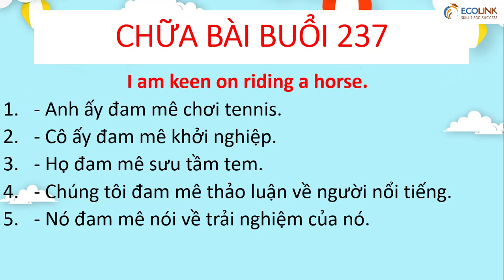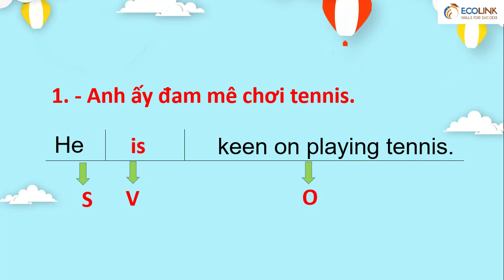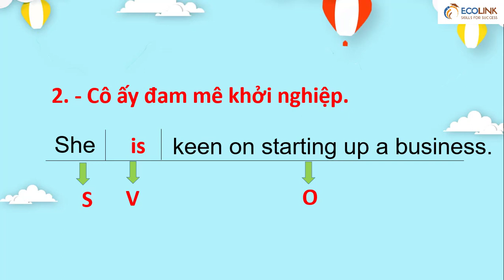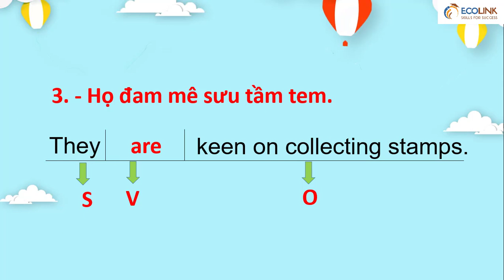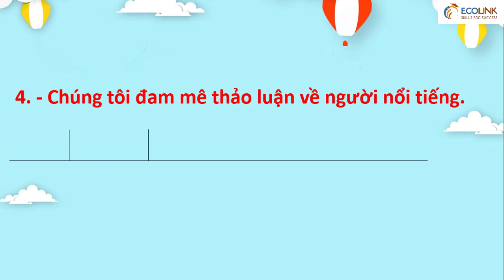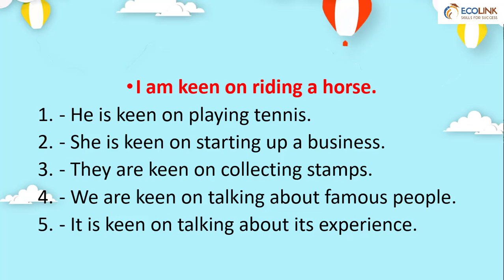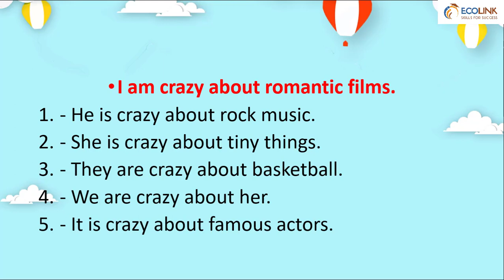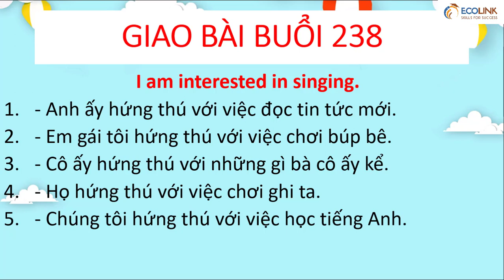Chữa bài buổi 237 giao bài buổi 238